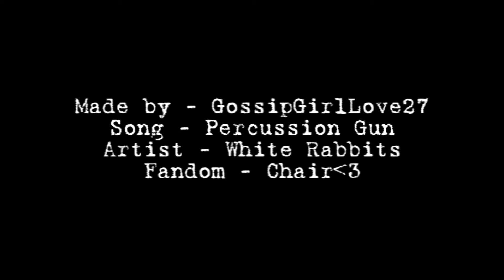cb+bw / ew+lm :) (READ DESC.)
please please PLEASE, watch in hd? :)

Okay, so heres the deal !
I was trying to make a new series, "Your Gonna Catch Me". And i actually did upload the first episode:
BUT, i didnt get as much feedback as i expected.

So i'm thinking of ending this series, unless i get atleast 3 comments and 3 likes.

If i don't get any feedback whatsoever, then the series is off.

So pleasee give feeeedbackk !

Bleehh , on the other hand, omg chuck & blair. cant get enough of them. this is more of a ed / leighton video though.

Thanks!

Song: Percussion Gun
Artist: White Rabbits